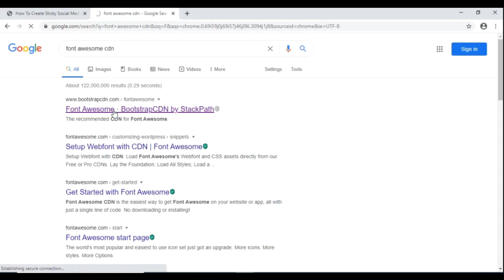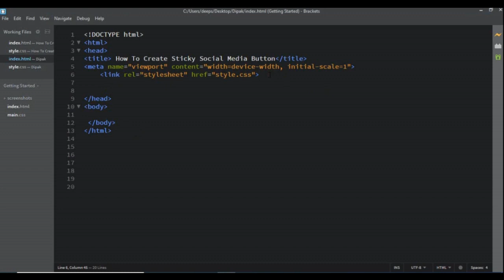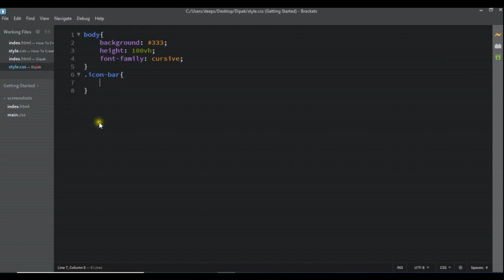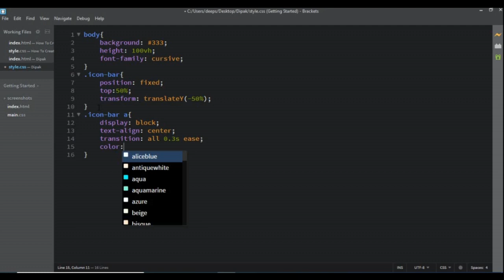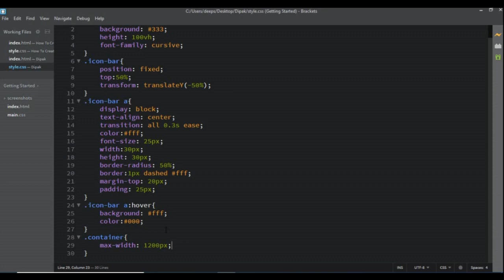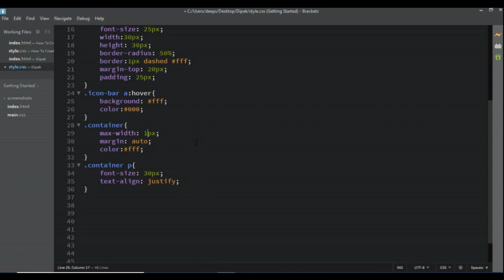How To Create Sticky Social Media Button with HTML and CSS